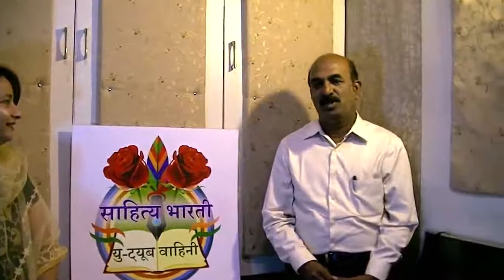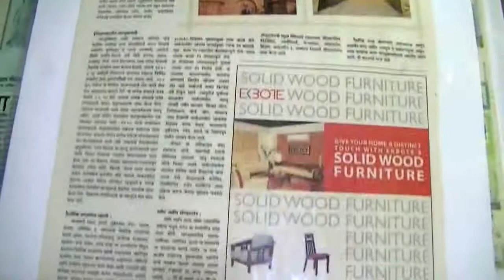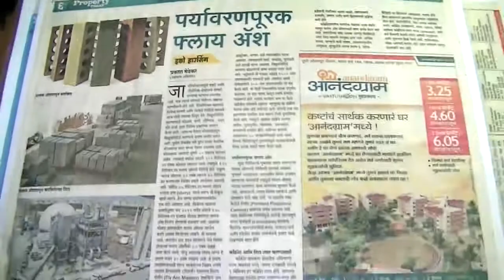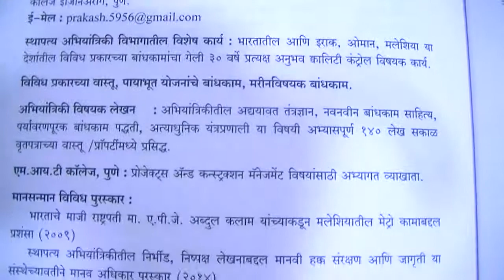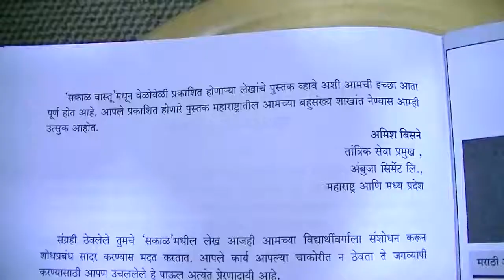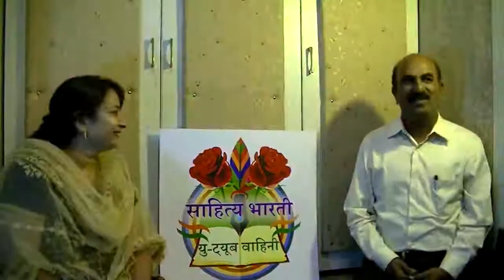Sakaal Prakashan New Book by Prakash Medhekar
दिशा- बांधकाम नवनिर्मितीची
प्रकाशक- सकाळ प्रकाशन
Er. Prakash Medhekar is a Civil Engineer in Pune. He has written a technical book on construction in a very simple language.
Interview-Neha Borkar
Camera- Chandramohan Hangekar
Editing effects- Tejas Salokhe
संकल्पना- डॉ. चंद्रशेखर जोशी